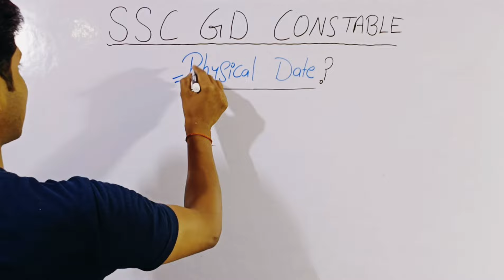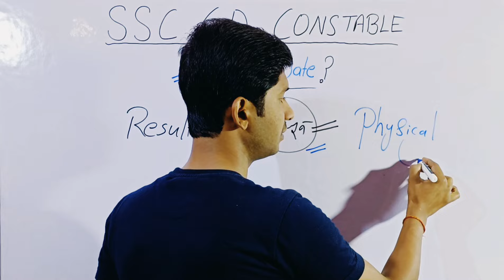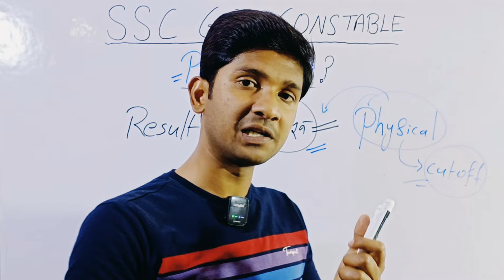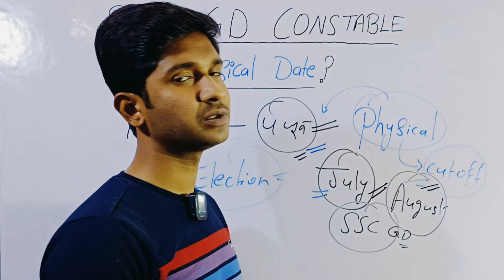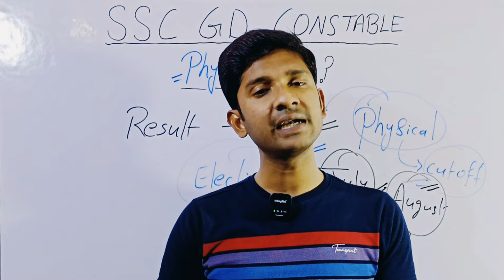SSC GD Physical Date 2024 : शुरू कर दो Physical की तैयारी ✅